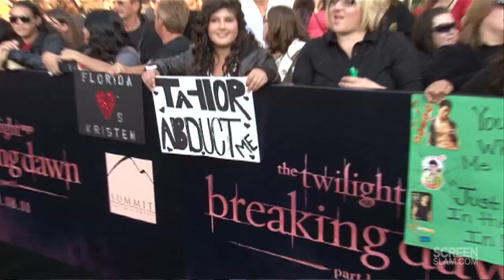The Twilight Saga: Breaking Dawn Part 2: Taylor Lautner Exclusvie Interview Featurette | ScreenSlam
ScreenSlam sat down for an interview with Taylor Lautner to talk about "The Twilight Saga: Breaking Dawn - Part 2" and the rapidly approaching end of the popular franchise.